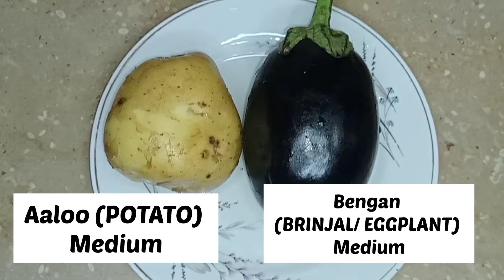Hot and spicy PAKORAY | Winter demands | Winter special aloo and bangan pakora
Try winter special pakoray in this way by Khana pakana with beena's recipe and you'll love it!!
Feel free to drop your comments or any related query.